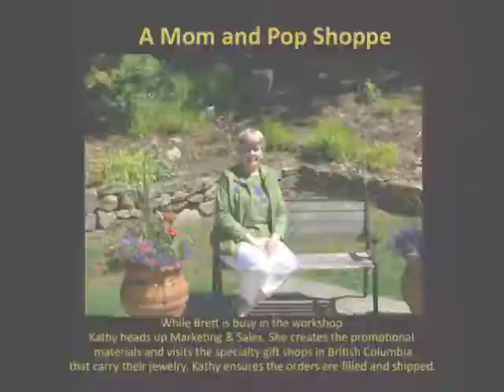Meet Brett Borrie of Canada - The Art and The Artist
Self taught and uniquely inspired, Brett Borrie is a marvelous artist working in Silver, Gold, and Platinum!
Brett will be interviewed today at The Jewelry Connection! Also featured among his works of art is a beautiful and unique item inspired by the 2010 Winter Olympic Games! Please join us for a live interview with this remarkable artist!
Mona Hair
Producer and Host of The Jewelry Connection